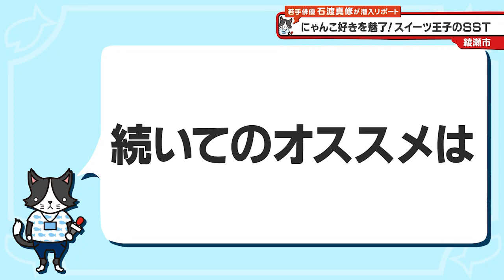猫のひたいほどワイド #1129 リポート大賞・石渡真修「にゃんこ好きを魅了！スイーツ王子のSST」（綾瀬市）